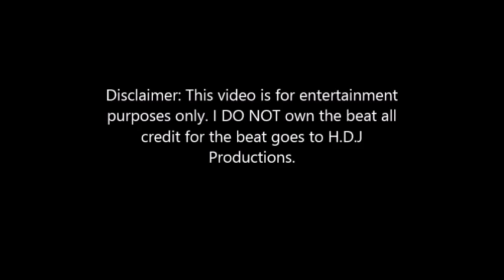Young Leroy- One Day